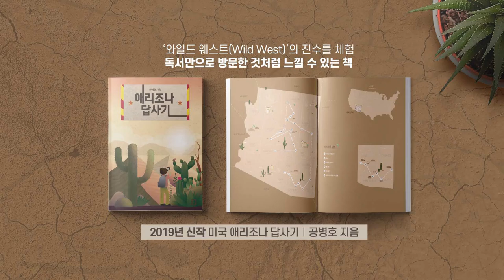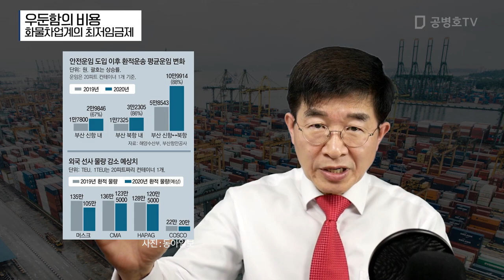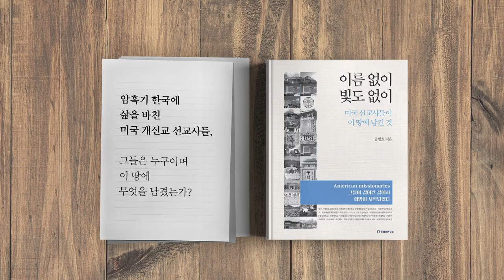우둔함의 비용/ 화물차업계의 최저임금제 [공병호TV]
우둔함의 비용
화물차업계의 최저임금제

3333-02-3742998 카카오은행 (예금주 : 공병호) / (텔레뱅킹 : 090 & 은행코드 : 90)

참고자료
1. [단독]무리한 운임 인상에… 해운 일자리 5400개 사라질판, 변종국, 동아일보, 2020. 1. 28
2. 화물 안전운임제 1월부터 시행, 업계 반응은?, 구기성, 한국경제, 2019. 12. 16